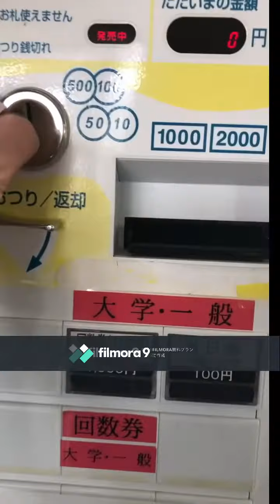1 Buổi Đi chơi Cầu Lông Bên Nhật Bản p1